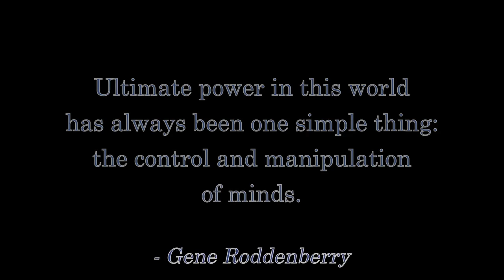Greta Thunberg: Portrait of An ABUSED CHILD